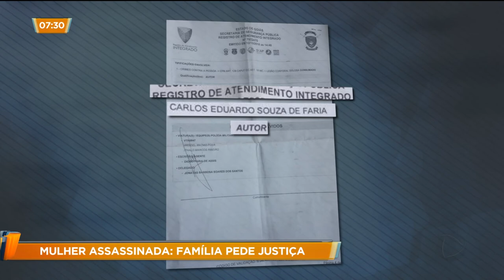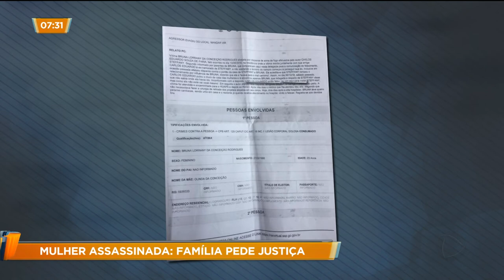GA - Mulher assassinada: família pede justiça - 15-10-2018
Família de uma mulher que foi assassinada pede por justiça. Bruna Lorrayne morreu depois de levar dois tiros. Parentes dizem que o suspeito do crime é o ex namorado de uma amiga dela.